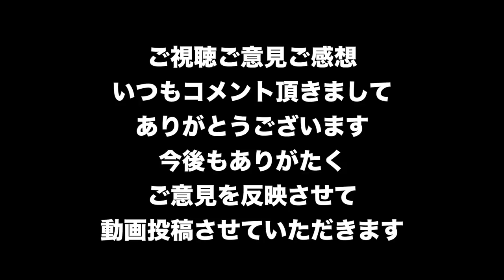【Division2】レイド出張サービスの受付内容について【ディビジョン２-白瀬GOLD】